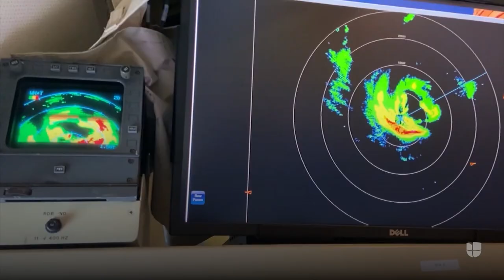Estas son las herramientas que usan los cazahuracanes en el ojo de la tormenta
Los cazahuracanes de la NOAA son un equipo de pilotos y científicos que rutinariamente realizan vuelos al ojo de un huracán cuando éste se aproxima. Aquí te explicamos cuáles son las herramientas que utilizan en sus investigaciones. Más videos en Univision.